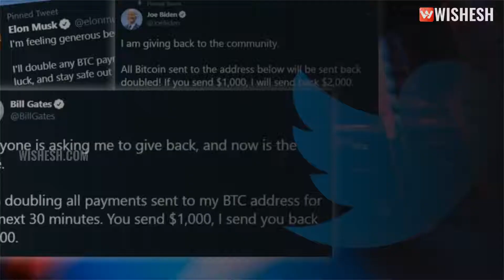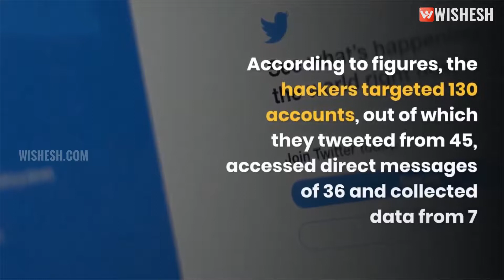U.S Teenager Charged For Twitter Bitcoin Hack | Wishesh